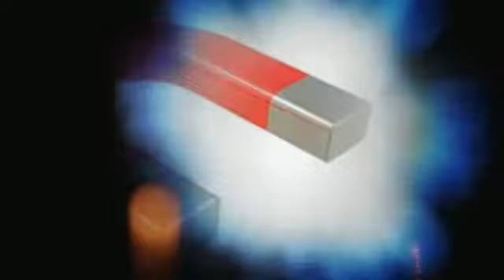Magnet to Metal - The Durtburds